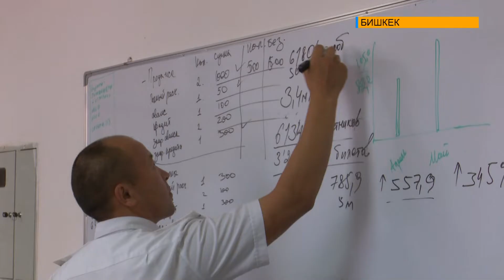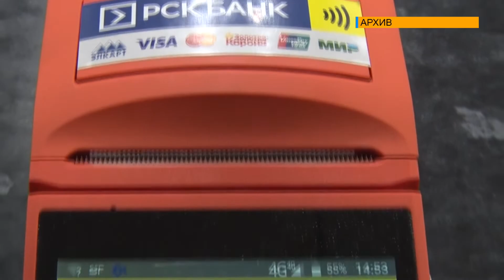КӨЗӨМӨЛ КАССАЛЫК АППАРАТ УЧУР ТАЛАБЫ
Көзөмөл кассалык аппарат учур талабы. Себеби бул аппарат экономиканы көмүскөдөн чыгарууга, чакан жана орто бизнестен таза салык төлөмдөрүн, анын ичинде мамлекеттин пенсия, эмгек акы, ар кандай социалдык төлөмдөр сыяктуу социалдык милдеттенмелерди өз убагында төлөөгө өбөлгө түзөт.